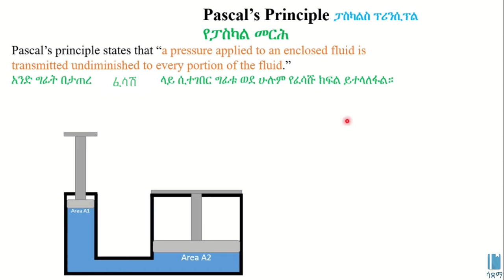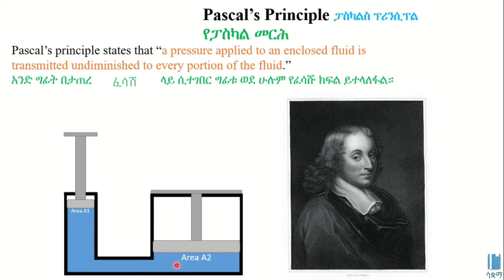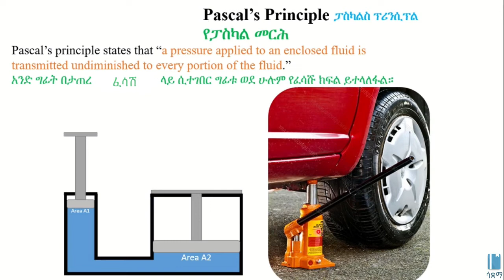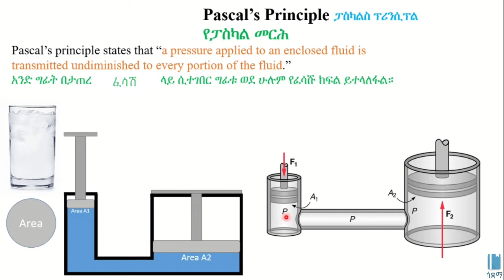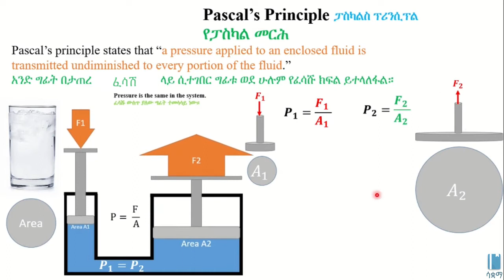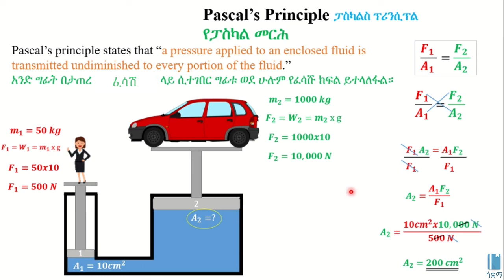Pascal's Principle | የፓስካል መርሕ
In this video, we learn about Pascal's Principle. This priciple basically says that a pressure applied to an enclosed fluid is transmitted undiminished throughout every portiion of the fluid. This principle is very important because it is very useful in our everyday life. Using this priciple, we can lift very heavy objects by using only a little bit of force. This video is based on Unit 3 of Grade 8 Physics of the Ethiopian curriculum. The academic videos published under Saquama (Education for Ethiopia) are in line with the Ethiopian curriculum.

በዚህ ቪዲዮ ስለ የፓስካል መርህ እንማራለን። ይህ መርህ እንዲህ ይላል "ግፊት በታጠረ ፈሻሽ ላይ ሲተገበር ግፊቱ ወደ ሁሉም የፈሳሹ ክፍል ይተላለፋል"።የፓስካል መርህ ለህይወታቸን ትልቅ ተቀሜታ አለው። ምክንያቱም በዚህ መርክ መሰረት ትንሽ ኃይል ብቻ በመጠቀም ትላልቅ ነገርዎችን ማንሳት እንችላለን። ይህ ቪድዮ የተሰራው በ8ኛ ክፍል ፊዚክስ ምዕራፍ 3 ላይ ተመስርቶ ነው። በሳቋማ (ኤጁኬሽን ፎር ኢትዮጵያ) ስር የተለቀቁ የቀለም ትምህርት ቪዲዮዎች ከኢትዮጵያ ስርዓተ ትምህርት ጋር የሚስማሙ ናቸው።